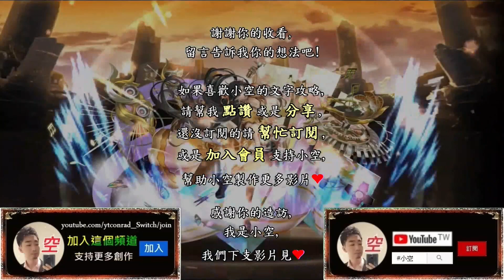「北域諸神詠嘆調‧光」姬臣1:55秒輕鬆打，首通領取隨機一隻5星北歐神（文字攻略+關卡資訊）【小空】【神魔之塔】挑戰活動｜北歐神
隊伍配置：
姬臣+暗龍使+姬臣+巴龍+巴龍+姬臣
※隊長配戴胞質核/蛋糕武裝。
※戰友配戴胞質核減2cd。
※暗龍使配戴自身武裝武裝。
※其餘配戴龍族武裝。
※突破供參考，非必要。

第二張暗龍使必備，請異轉。
（別再帶潛解暗龍使，
  問為什麼消水珠沒傷害...）

第三張姬臣必備，放第3。

第四張巴龍必備。

第五張巴龍必備。
→可換應龍替代。

北歐上修,北歐強化,北域諸神詠嘆調,北域諸神詠嘆調光,